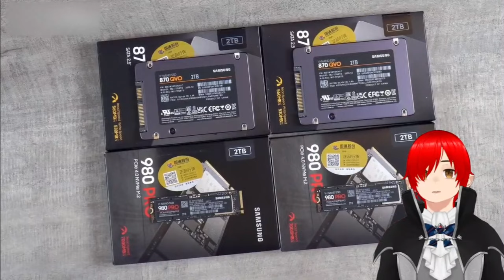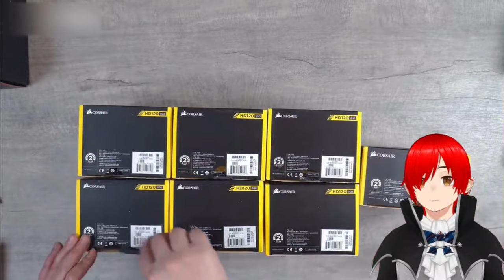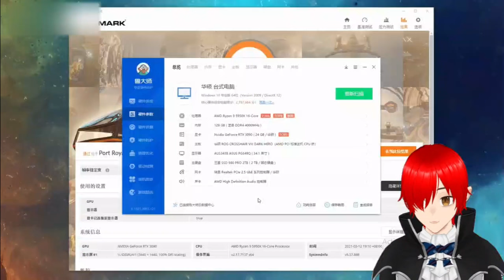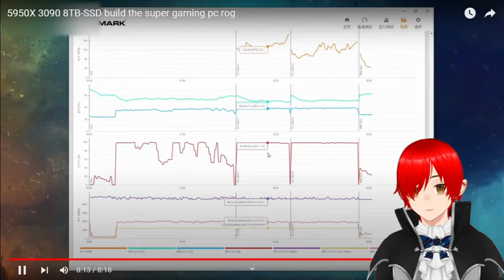La mejor PC Gamer del 2022 Reacción